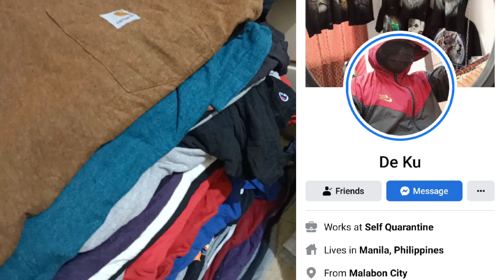all branded Tshirt Part 2